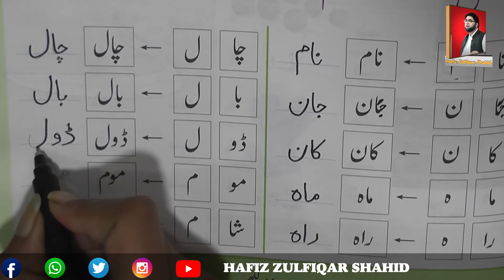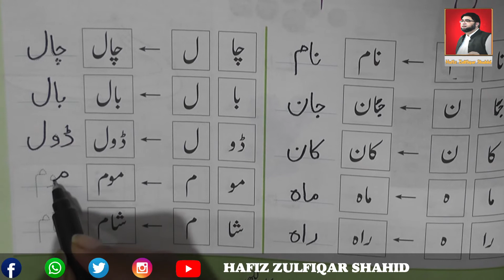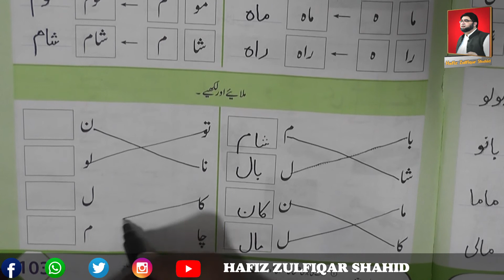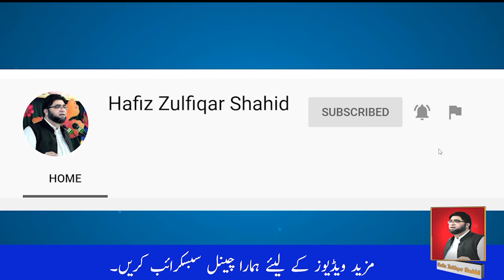Nursery | سرحا ب اردو | Page 103 پڑھیے، ملایئے،لکھیے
Nursery
سرحا ب اردو
Page 103
پڑھیے، ملایئے،لکھیے